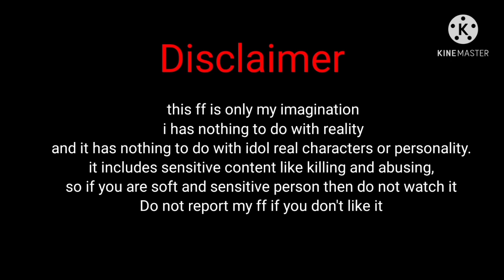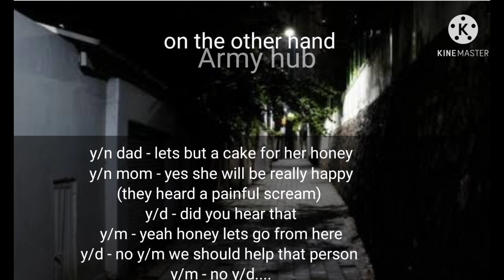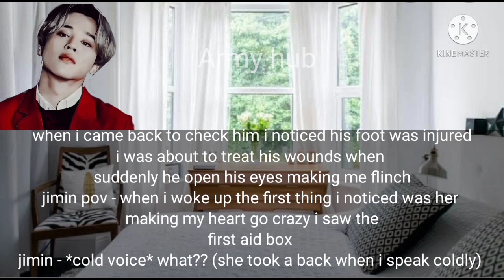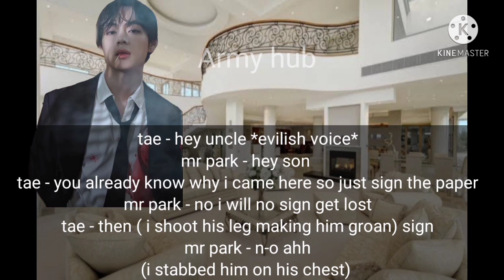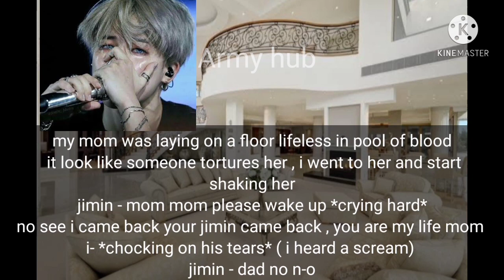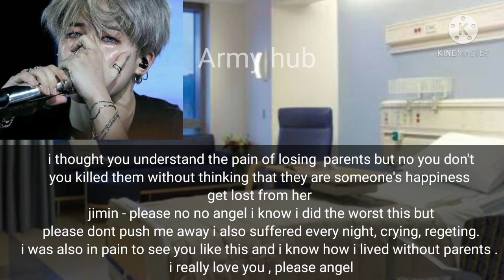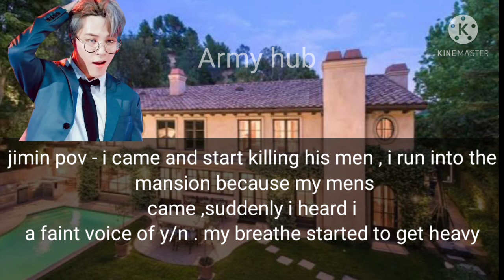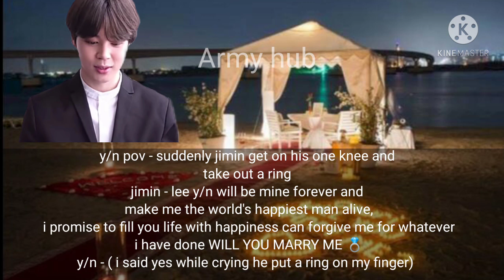Psycho falls for a depressed girl *jimin oneshot*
this fan fiction was written by me |Army hub|